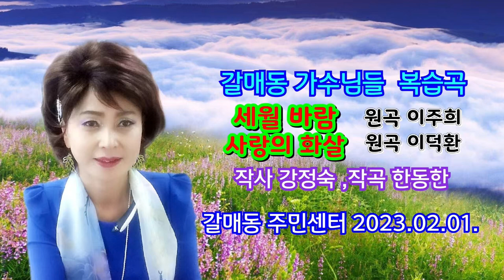복습곡@세월 바람@사랑의 화살@초아강@강정숙@노래교실@갈매동 주민센터@원곡 이주희@이덕환@작사 강정숙@작곡 한동한@2023년02월01일